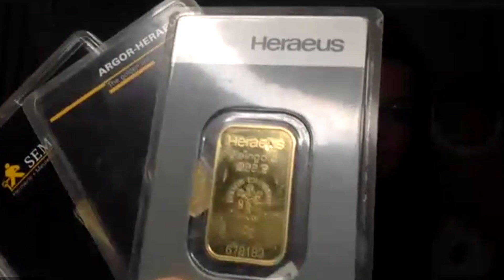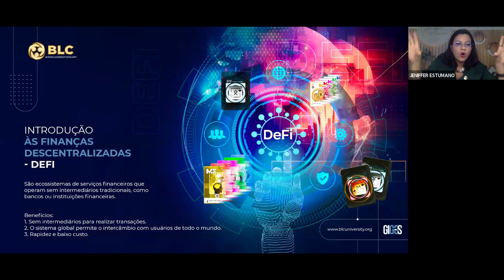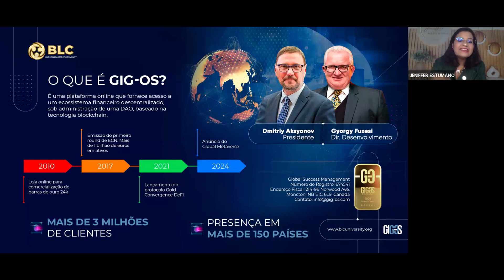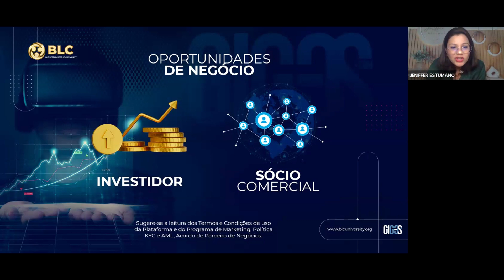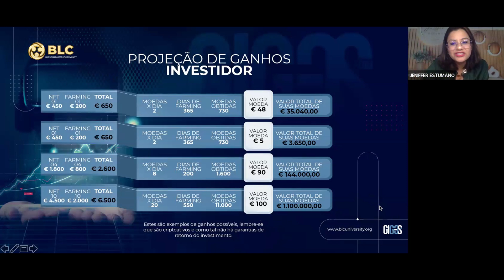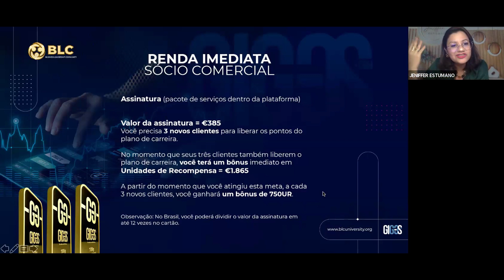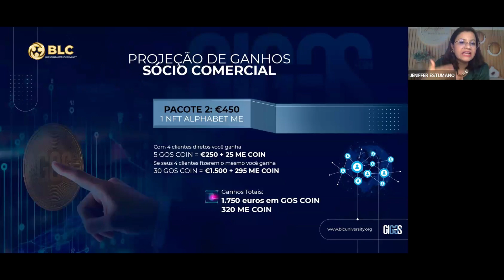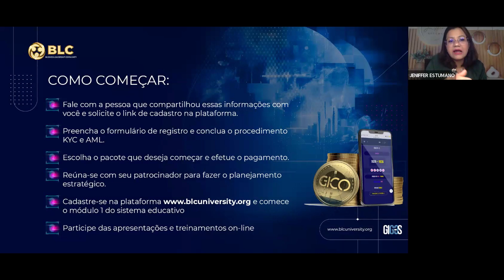A ERA DOS NEGÓCIOS DIGITAIS - Jeniffer Estumano